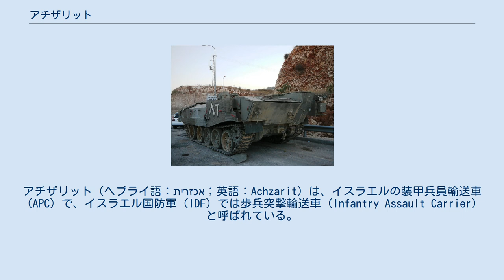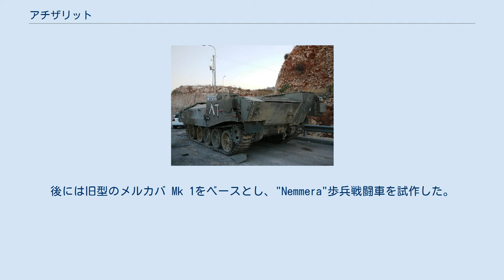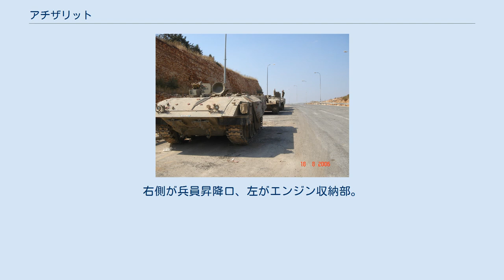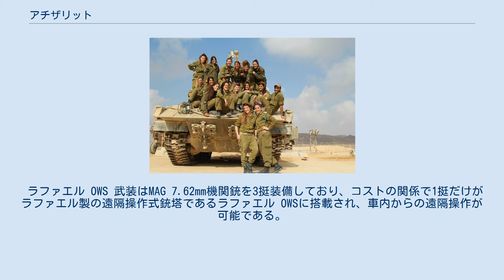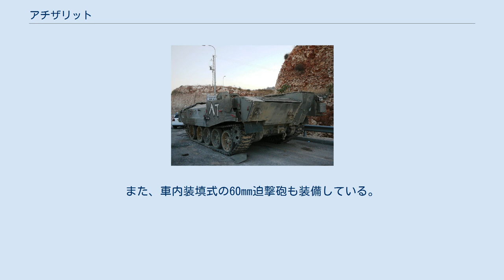アチザリット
アチザリット（ヘブライ語：אכזרית；英語：Achzarit）は、イスラエルの装甲兵員輸送車（APC）で、イスラエル国防軍（IDF）では歩兵突撃輸送車（Infantry Assault Carrier）と呼ばれている。
アラブ諸国から鹵獲したソ連製T-54/55戦車をベースに製作されている。
"Achzarit"とは、英語で「Cruel Lady」、日本語で「冷酷な淑女」という意味である。
 IDFは第四次中東戦争以降、歩兵を戦車部隊に随行させるための輸送手段として、アメリカ製のM113 ゼルダを主に使用していたが、戦争の形態が市街での低強度紛争（LIC）に移行すると共に、対戦車ミサイルやRPG-7、地雷や14.5mm重機関銃弾などに対するM113のアルミニウム合金装甲の脆弱性が大きな問題となった。
マガフやショット用のブレーザー ERA（爆発反応装甲）では重い上にAPCの薄い装甲には負荷が大きく、そこで、軽量化のためのパンチ穴の空いたスペースド・アーマー「トーガ」を取り付けて一応の対処が行われた。
 次いで、より新型のラファエル製爆発反応装甲（ERA）である"クラシカル ERA"による防御も検討されたが、コストの関係で限定使用に終わった。
更に入手したアメリカ軍のM2ブラッドレー歩兵戦闘車の砲塔を取り去り、オーバーヘッド式の火器システムと増加装甲を追加する改造を加えた試作車輌を製造した。
後には旧型のメルカバ Mk 1をベースとし、"Nemmera"歩兵戦闘車を試作した。
この名称は雌豹の意味である。
 この車輌は、重量増加に対するサスペンション強度が不足したことなどから断念された。
 試行錯誤の末、センチュリオン（ショット）の車体をベースにしたナグマショット装甲兵員輸送車が開発され、量産配備された。
ナグマショットは防御力という面では申し分無かったが、問題点として後部昇降口が無く、兵員は乗降時に敵の銃火に晒されるという欠点があった。
ナグマショットはM113の代替としてこの車両を受領した工兵部隊では大変好評であったが、兵員輸送車としては問題を抱えたものであった。
 これらの代替となる強固かつ安価なAPCが求められ、過去の戦闘でアラブ側から数百両を鹵獲していたT-54/55を自国用に改修したTiran-4/5を、さらに改造してAPCにする事となった。
開発はNIMDA社によって1980年代初頭から始められ、1990年頃より運用されている。
 こののち、開発停止状態にあった、メルカバ Mk 4の車体を用いて装甲兵員輸送車を製造する計画が再開された。
これは、ナメル装甲兵員輸送車となった。
名称はヒョウの意である。
 アチザリット後期型の車体後部。
右側が兵員昇降口、左がエンジン収納部。
兵員昇降口には防弾ガラス製の窓が追加されている。
 基本構造は、オリジナルのT-54/55戦車の車体を、スペースド・アーマーを兼ねた燃料タンクで取り囲んだ構造になっている。
エンジンもより強力なM109 155mm自走榴弾砲の物をベースにした新型ディーゼルエンジン 8V-71 TTAまたは8V-92TA/DDCIIIに換装され、車体の左後部に収められている。
その右側に兵員の昇降口が設けられ、ハッチは上下に開くクラム・シェル（貝殻）方式となっているが、前方の敵側からも兵員昇降中である事が露呈してしまうという欠点がある。
 サスペンションも国産の強力な物に交換され、重量に対して不足気味のエンジン出力を補っている。
車内には乗員保護のための耐NBC兵器用換気システムや自動消火システムが装備されている。
 2000年代頃から、起動輪や履帯を、メルカバの物に換装したタイプも見られるようになった。
 ラファエル OWS 武装はMAG 7.62mm機関銃を3挺装備しており、コストの関係で1挺だけがラファエル製の遠隔操作式銃塔であるラファエル OWSに搭載され、車内からの遠隔操作が可能である。
また、車内装填式の60mm迫撃砲も装備している。
この様にAPCとしてはやや重武装である事から歩兵戦闘車に分類される事もある。
 また、OWSを外して通信機能を強化した戦闘指揮車タイプ、負傷者の緊急搬送に使用される野戦救急車（MEV, Medical Evacuation Vehicle、医療搬送車両）タイプ、工兵隊用に雑具箱を増設し予備ホイールなどを搭載した戦闘工兵車タイプも存在する。
 本車や、ショットから改造されたナグマショット、ナグマホン、ナクパドン、プー...